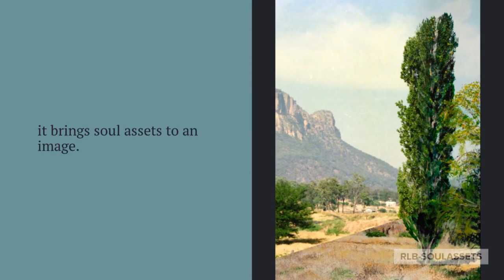Glen Davis Capertee Valley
Fine Acrylic Artworks by Rodney Black-RLB-Soulassets. Visit Soulassets.com

Glen Davis Capertee Valley draws its source from a photo I’d taken while driving to reach the township. In this composition the burnt sienna of the ancient sandstone escarpment has been softened by a bush fire smoke haze. The result has been a softening of the background into shades of muted mauve, blues and pastel greens. This is contrasted with the foreground painting of trees in vivid deep greens and wheat grass in yellow ochres.

I first visited the mining town of Glen Davis in the 1980s, just 35 years after the town had ceased production of Shale Oil and people had left it desolate in 1952. It’s just one of those places that is a photographer’s paradise at any time of the day or night.

The Capertee Valley is recorded in the top 3 widest Canyons of the world, but it seems to lose the “grand “accolade because it is not as deep as the Grand Canyon in North America. What it misses out in depth it excels in for the colour of light and shade in the sandstone escarpments and for the ancient spirit of Capertee River. And now, the harsh smells from the distillation of shale oil have been replaced by the fragrant smoke of campfires, with billies boiling tea, in the Glen Davis campsite.